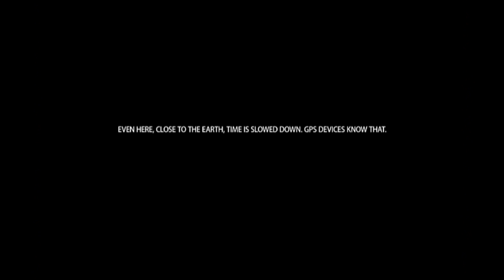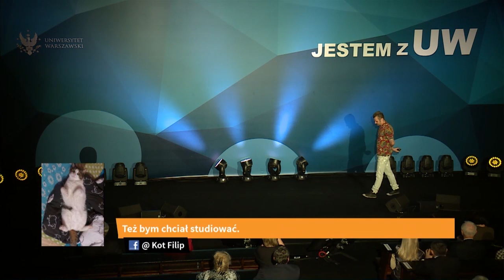Andrzej Dragan „Fotografowanie cudzych głów”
13 maja 2016 roku na Uniwersytecie Warszawskim odbył się Światowy Zjazd Absolwentów uczelni. Jedną z imprez zjazdu była konferencja „Jestem z UW” w formacie TED Talks, podczas której wystąpił Andrzej Dragan, fizyk, fotograf, muzyk, filmowiec. Adiunkt na Wydziale Fizyki UW i lider grupy badawczej zajmującej się relatywistyczną informacją kwantową.